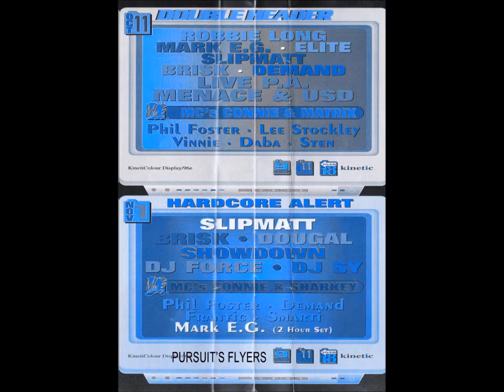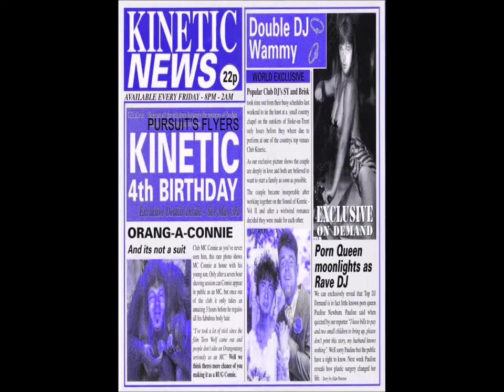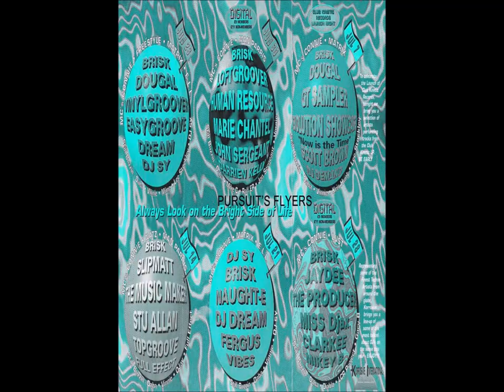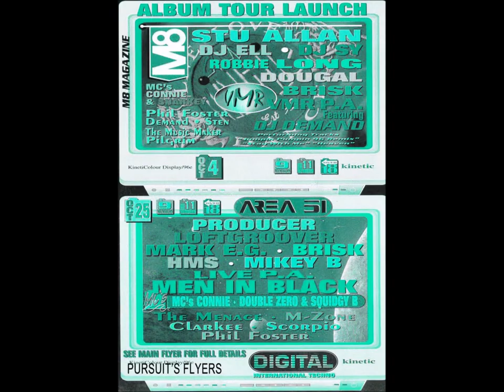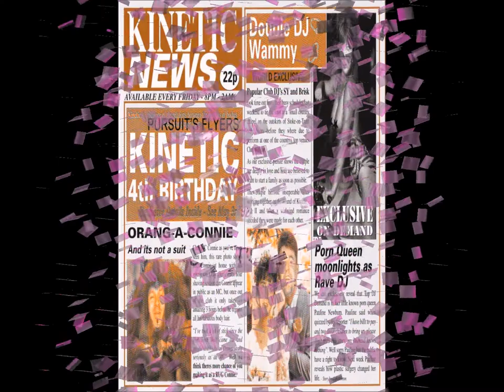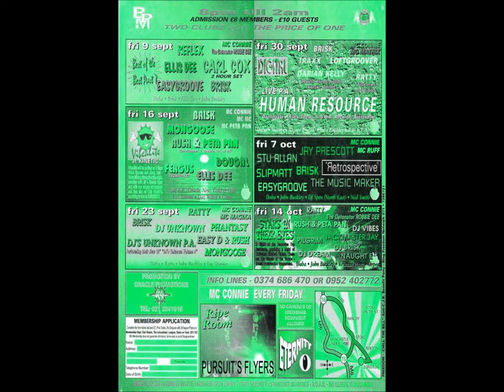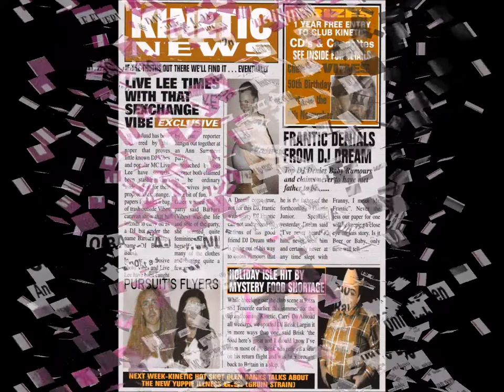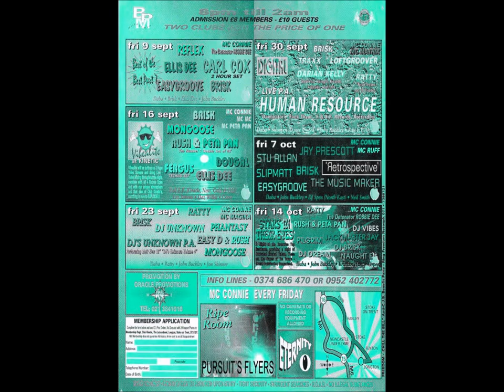VIBEALITE - CLUB KINETIC CLUB TOUR - DJ MONGOOSE MC MCMC 16-9-1994 SIDE A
LINKS TO GET SETS FROM
DIZSTRUXSHON